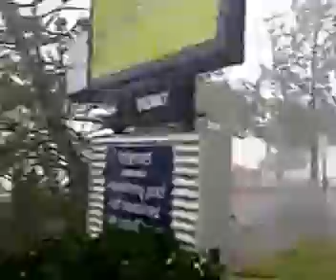OCC - Live stream walk outside during Cyclone Marcia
OCC - Private live stream - this stream was one of many streamed live to our subscribers.